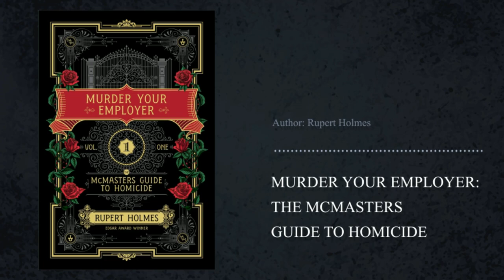Murder Your Employer: The McMasters Guide to Homicide written by Rupert Holmes | Booklicious Podcast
Murder Your Employer: The McMasters Guide to Homicide written by Rupert Holmes | Booklicious Podcast | Episode 28 | Powered by gobookmart.com

Hello and welcome to the "Books We Love" podcast. I'm your host, [Host's Name], and today we're discussing "Murder Your Employer: The McMasters Guide to Homicide," written by Rupert Holmes.